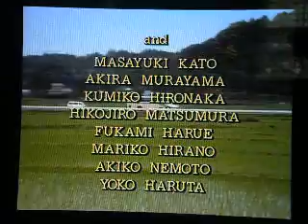Unnecessary Censorship - Big Bird in Japan